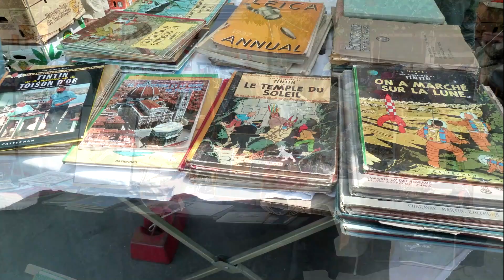Paris(marché d'Aligre)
marché typique de l'est parisien